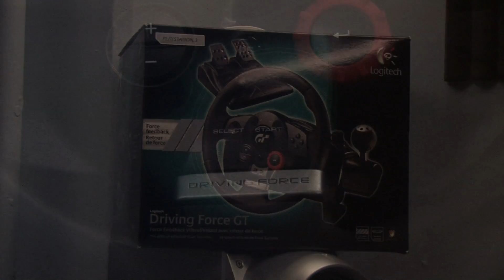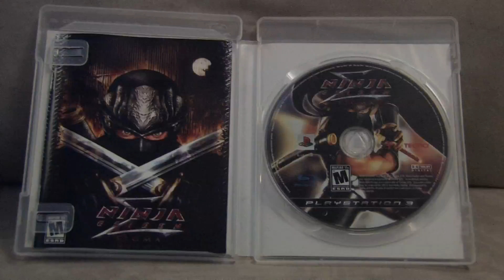KeyToTheSound: MERRY GO ROUND_Music Video (Featuring My Game Setup)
Please note I have hundreds of video games.  What I show in this video is nothing compared to my massive library.